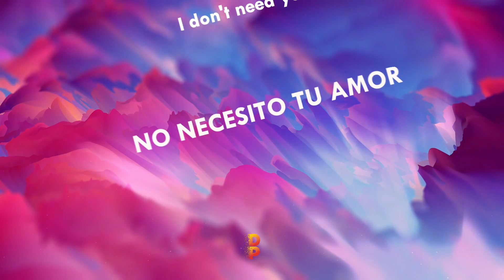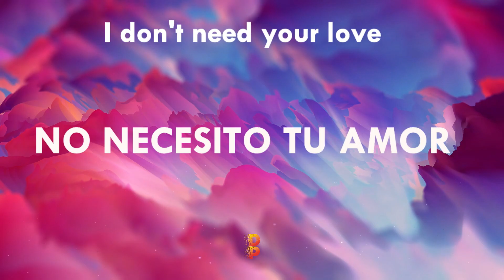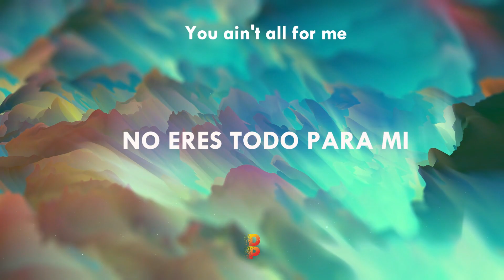📍[Letra//Lyrics] Swif7 - All For Me // SUB ESPAÑOL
🎶[Letra ] Swif7 - All For Me  // SUB ESPAÑOL🔊
📲 DP- Lyrics Spanish/Redes :
🔊Lyrics📝
⨠ I don't need your love
I don't need it anymore
You ain't all for me
I see I see